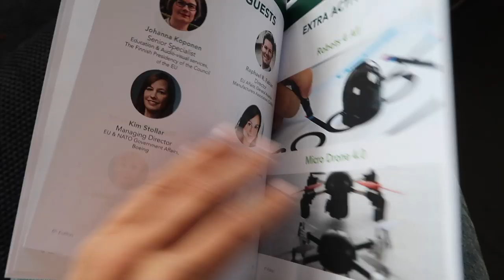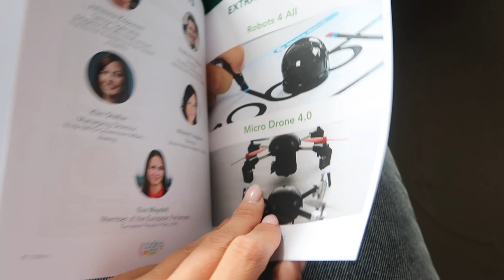MEISJES AAN DE MACHT!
Ik ga vandaag in de vlog naar The coding school die mede mogelijk is gemaakt door Think young! Daarna laat ik jullie nog een she in haul zien!

Talisa Loup